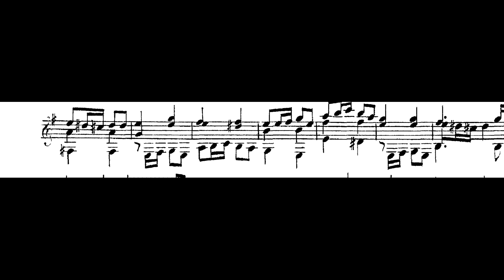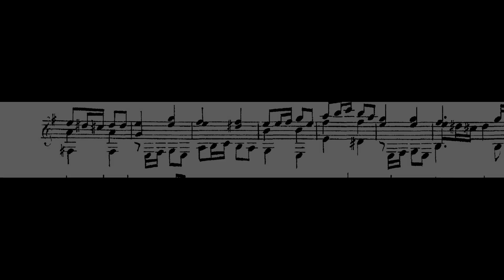Fughetta Op. 113 - Mauro Giuliani (1781-1829)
Esta breve "Fughetta" que compuso Mauro Giuliani (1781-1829), da cuenta del dominio del contrapunto de su autor.
Guitarra basada en un modelo Grobert (c. 1830)
Gustavo Reyna (intérprete)